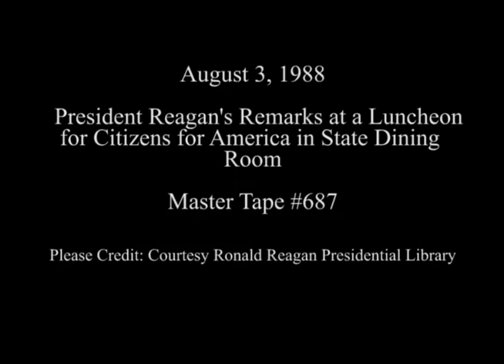President Reagan's Remarks at Citizen's for America Luncheon on August 3, 1988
Full Title: President Reagan's Remarks at Citizen's for America Luncheon in State Dining Room on August 3, 1988

Transcript: N/A

Production Date: 8/3/1988

Access Restriction(s):Unrestricted
Use Restriction(s):Unrestricted